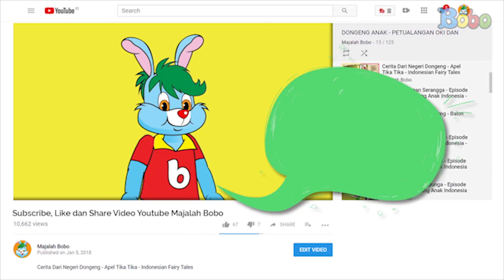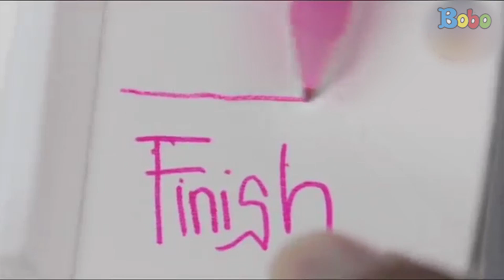Yuk, Membuat Labirin Mobil Mainan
Produser: David Togatorop
Editor : Sigit Purnomo
Videografer : Glent Bonefasio, Inggar Rivaldi
Video Editor: Glent Bonefasio, Bambang Tetuko, Inggar Rivaldi
Social Media Team : Sepdian Anindyajati